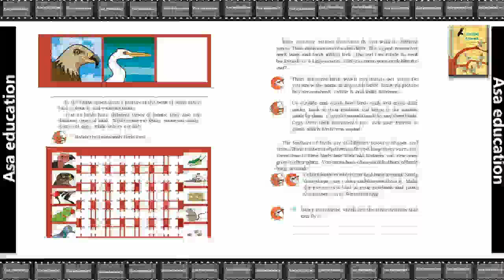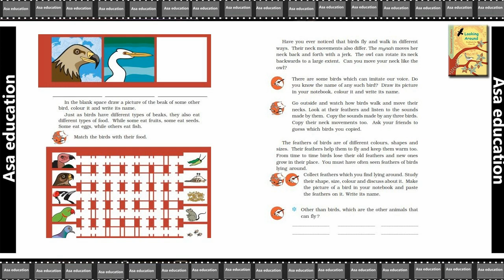Ch 8.3 Flying High (EVS - Looking Around, Grade 3, CBSE) Easy Explanation in Hindi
Subject - Environmental Science (EVS).
Book - Looking Around.
Chapter 8 - Flying High.

ASAP-A05